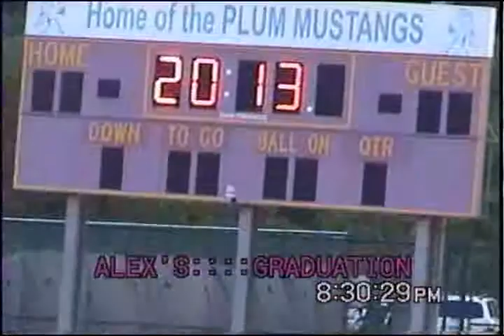Alex's Graduation Highlights